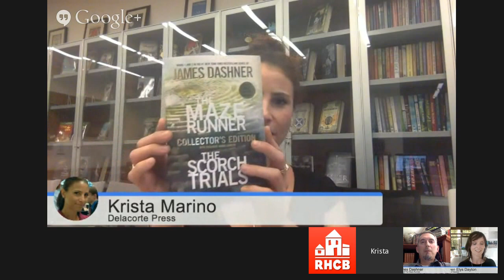James Dashner / Arwen Elys Dayton Chat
Join us for a chat with James Dashner (author of The Maze Runner) and Arwen Elys Dayton (author of Seeker) moderated by their editor, Krista Marino! (Submit a question by clicking on the play button, and using the little keypad icon in the upper right hand corner to toggle to the Q&A App.)